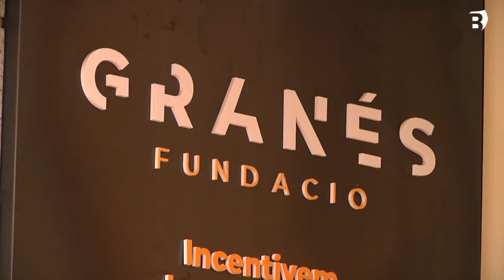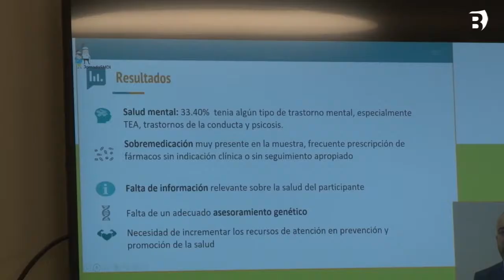Granés Fundació i Dincat impulsaran el laboratori sobre discapacitat intel·lectual LabDinCat